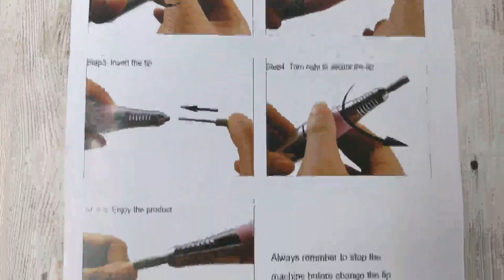30000RPM Nail Drill Machine; salon manicure and home use